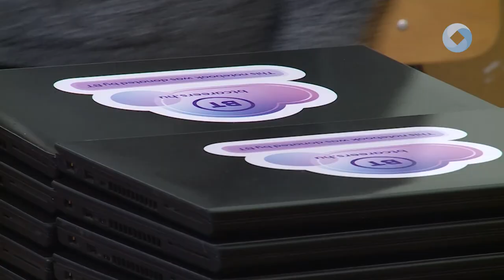Informatikai eszközöket kaptak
Számítógép monitorokat és laptopokat kaptak a Jáky József Technikum diákjai. Az informatikai eszközökkel két termet tudtak felszerelni az iskolában és a hordozható gépek azt is lehetővé teszik, hogy egy egész osztály együtt dolgozzon.